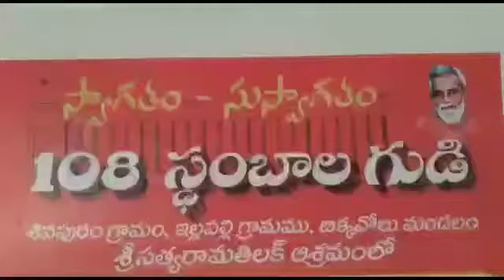108 Sivalinga Kshetram, Sivapuram (part 2)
Video from Sri Nanna Sai Vedaraju, Mahendrawada, Anaparthi, E.G.Dt.